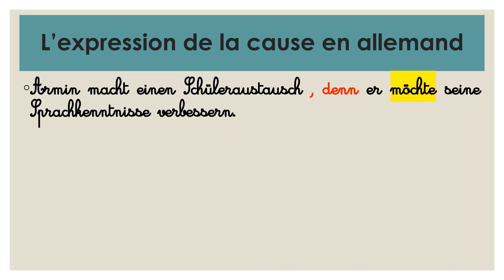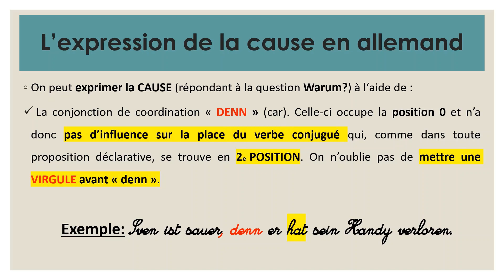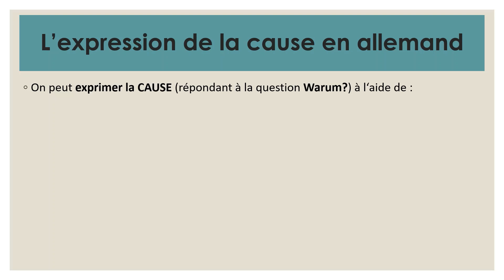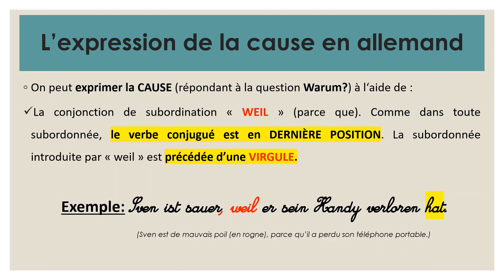L'expression de la cause en allemand (denn, nämlich ou weil)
Dans cette nouvelle vidéo, vous allez découvrir comment exprimer la cause en allemand grâce à:
la conjonction de coordination "denn"
l'adverbe "nämlich"
la conjonction de subordination "weil"
Vous saurez comment construire des phrases avec ces éléments.
Viel Spaß!